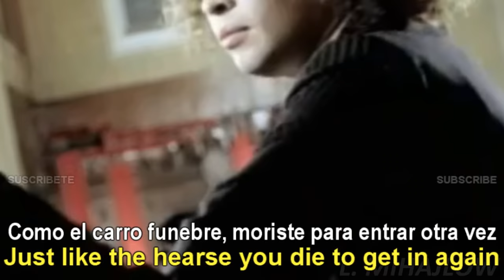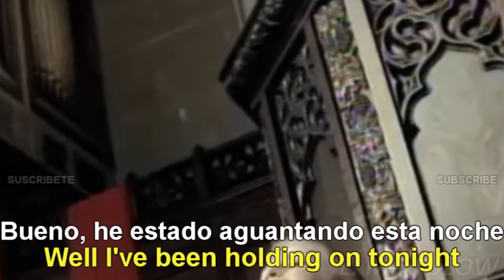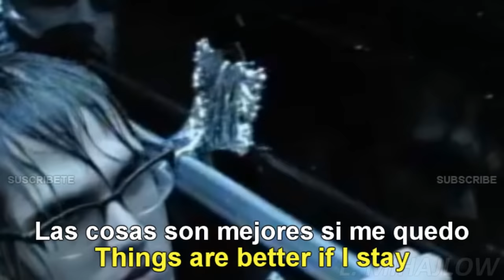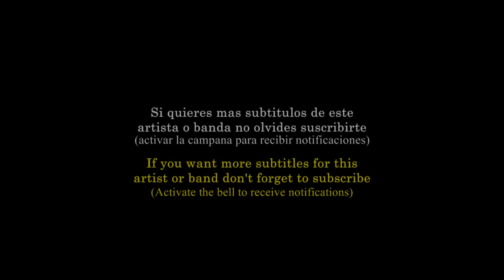My Chemical Romance - Helena [Lyrics English - Español Subtitulado]